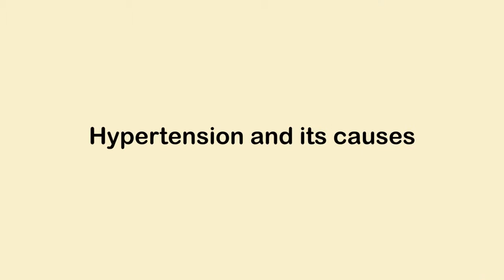Hypertension and its causes